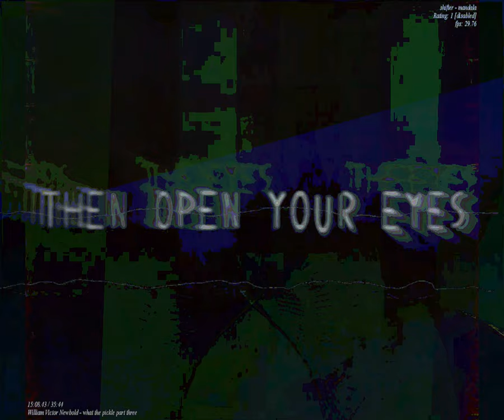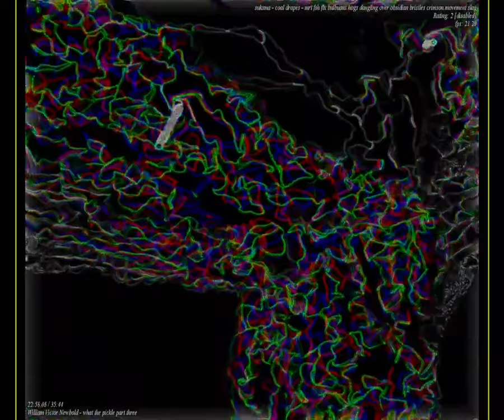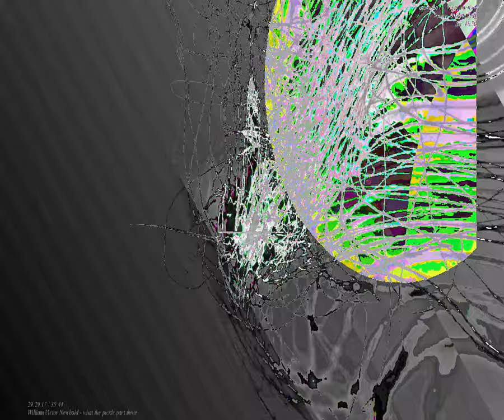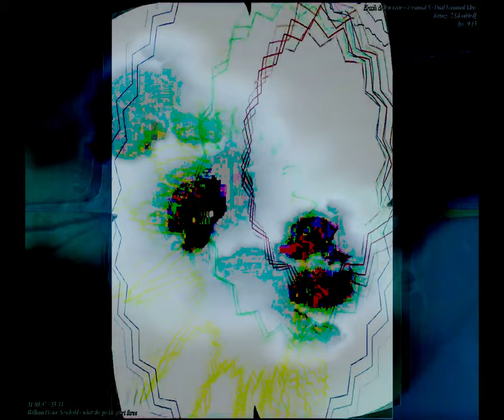[EPILEPSY WARNING] Movie 23 09 07 03h14m13s